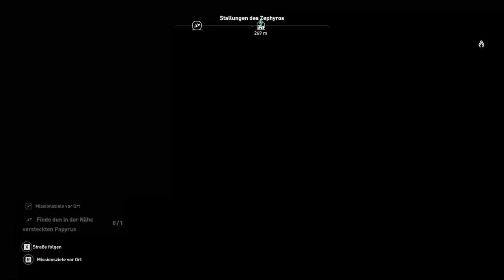Assassin's Creed: Origins #14 - Let´s Play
Plattform: PC
Spiel Kaufen:
PC, PLAYSTATION 4, XBox ONE